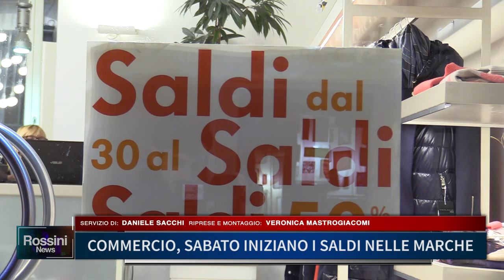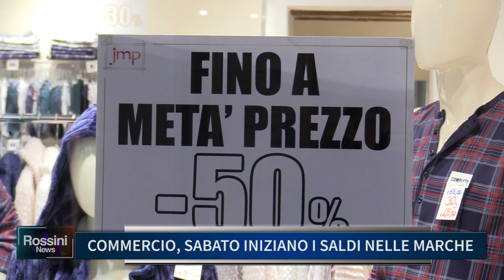COMMERCIO, SABATO INIZIANO I SALDI NELLE MARCHE